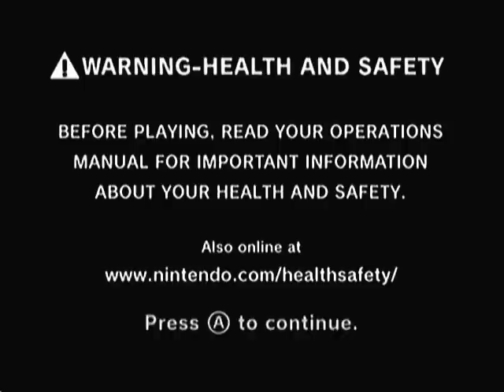Paper Mario - Intro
A cut up intro due to YouTube's time limit and the beginning of the game.